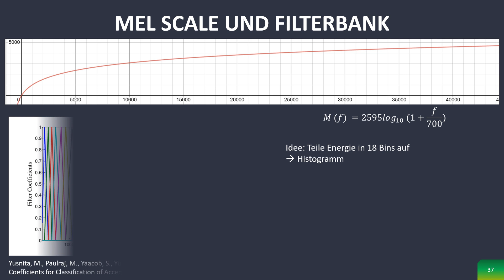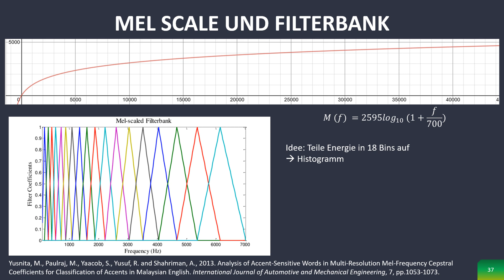Signalverarbeitung #16 - Mel und Mel Filterbanks